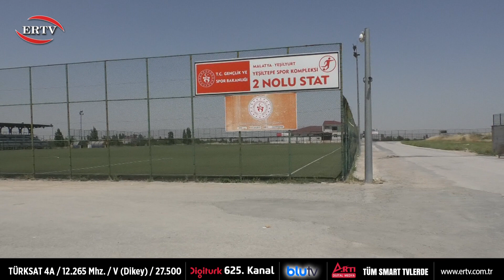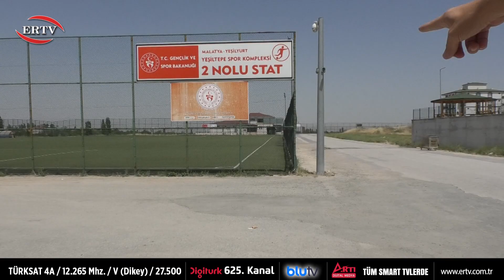ASRIN FELAKETİ (MALATYA) YEŞİLTEPE